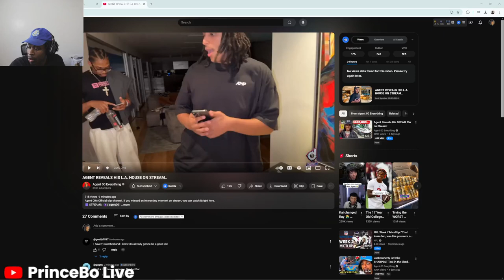AGENT REVEALS HIS L.A. PENTHOUSE LIVE ON STREAM!!